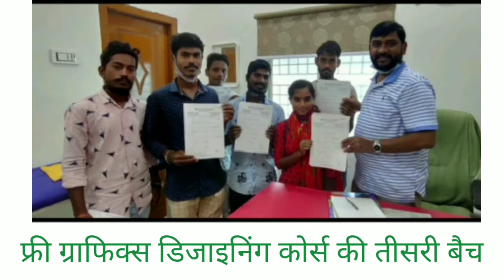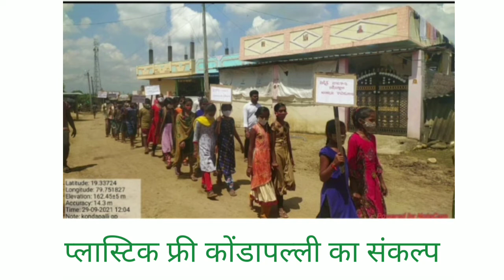Local News SKZR 30.9.2021